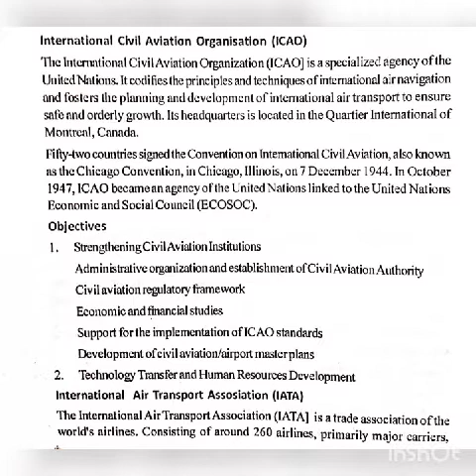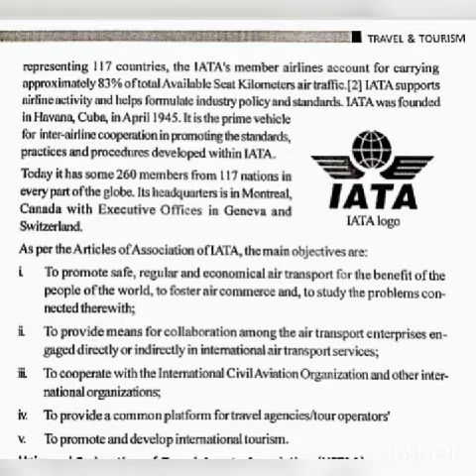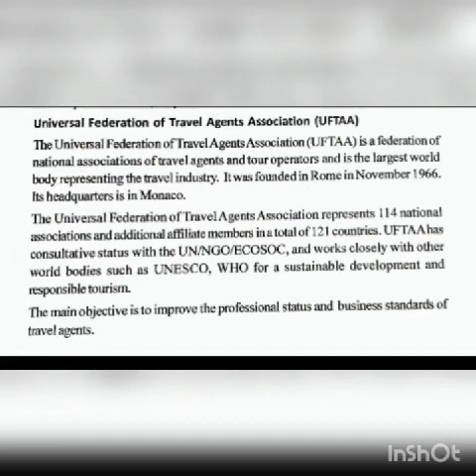INTERNATIONAL ORGANISATIONS PART 1.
TRAVEL & TOURISM EDU VIDEO #20.